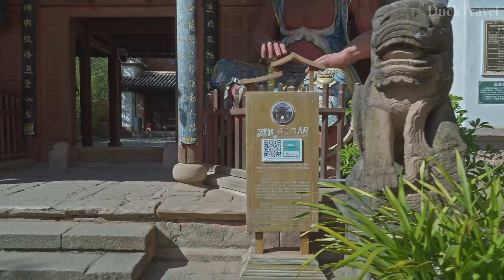Shaxi Ancient Town, Yunnan🇨🇳 The Most Beautiful Town in Yunnan, China (4K UHD)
Shaxi Ancient Town (沙溪古镇), located in Jianchuan County, Dali, Yunnan, is a renowned historical site that once served as a vital trading hub on the Tea Horse Caravan Road. This town, nestled roughly halfway between Dali and Lijiang, offers a unique glimpse into China's rich history and culture. Key attractions include the 700-year-old theatre (寺登戏台), the scenic Yujin Bridge (玉津桥), the 600-year-old Xingjiao Temple (兴教寺), the magnificent Ouyang Courtyard (欧阳大院), and the vibrant Friday market (星期五市集), providing a comprehensive experience of ancient Chinese life.

Shaxi was established around 700 AD during the Tang Dynasty as a bustling trade point along the Tea Horse Road, facilitating extensive commerce in tea and horses between China's tea-growing regions and areas rich in horses, such as Tibet and India. Despite the decline of trade along the Tea Horse Road, Shaxi's Friday Market continues to thrive, attracting visitors worldwide.

The Tea Horse Road (茶马古道) itself is a significant part of the region's history, symbolizing the large-scale trade that once flourished between Chinese dynasties and Tibet. Today, it draws people not for trade but to explore the culture and historical architecture of the area.

Visitors to Shaxi can enjoy various activities, such as strolling along Sideng Street (寺登街), attending the vibrant Friday Market, and participating in traditional festivals like the Taizihui Holiday (太子会) and Torch Festival (火把节). Nearby attractions include Shibao Mountain (石宝山), known for its Danxia landform, Buddhist Grottoes, and Golden Monkeys.

Shaxi's location between Lijiang and Dali makes it an ideal stopover for travelers exploring Yunnan. Despite its remote setting, the town's rich cultural heritage and well-preserved historical sites make it a must-visit destination for those interested in China's ancient trade routes and minority cultures.

🌟Planning a Trip to Dali?

📍Attractions and routes
Shaxi Ancient Town

🎬Itinerary
00:00 Sidon Street(寺登街)
11:25 Square Street(四方街)
18:30 East Village Gate(東寨門)
23:52 Yujin Bridge(玉津橋)
29:24 South Guzong Lane(南古宗巷)
37:11 North Guzong Lane(北古宗巷)
42:42 Night tour of Shaxi Ancient Town(夜遊沙溪古鎮)